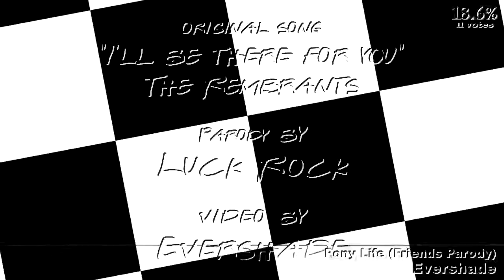THE POWERNESS OF THE TOP 25 PONY VIDEOS OF 2020